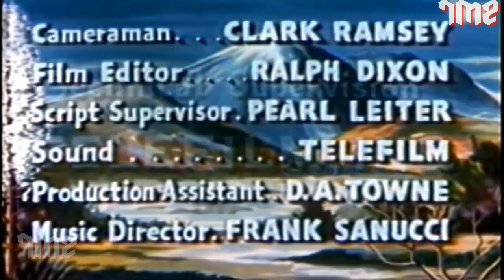Miracle Fighters Best Hollywood Thriller Movie | Hollywood Horror Thriller Movie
Watch Chinese Kung Fu Movie, Miracle FIhgters